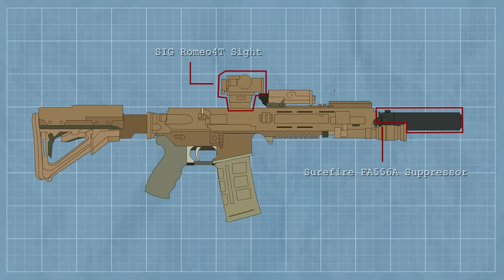Obi Wan Nairobi - SAS Hero of the Kenyan Terror Attack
Play Warthunder NOW using my link, and get a massive, free bonus pack including, vehicles, boosters and more

None of the BADGUYS could have possibly known that a professional British SAS soldier was quickly moving toward their position to eliminate them. Wearing body armor, a balaclava, and a pair of jeans, Craighead aka 'Obi Wan Nairobi ' got to work.

T-Shirts

See the book collection here:

Amazon USA

Amazon UK

Credit:
Script: Luke Ursone